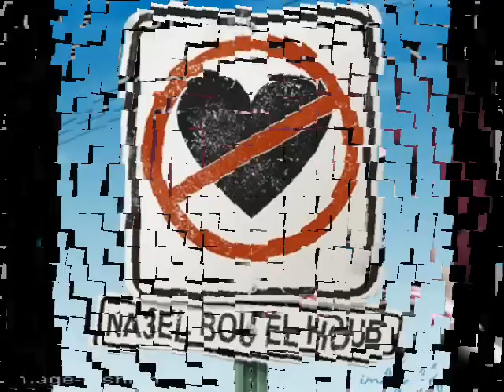mazel nebghik -rai **soumaya**